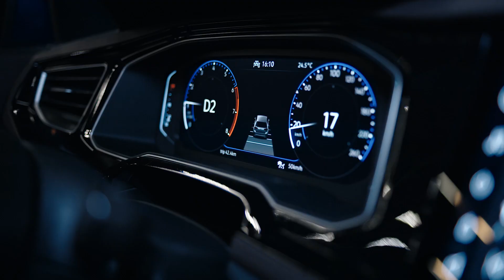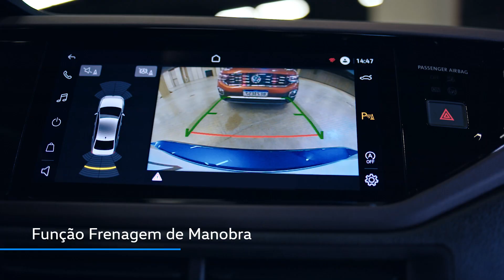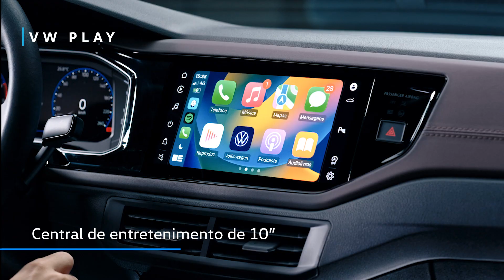Novo Virtus | Detalhes | VW Brasil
O Novo Virtus chegou com design inovador e com muito mais conforto e tecnologia. Conheça todos os detalhes do maior sedã da categoria com o Rodrigo Santoro e Silvia Garcia.